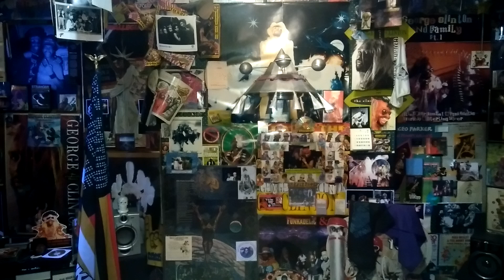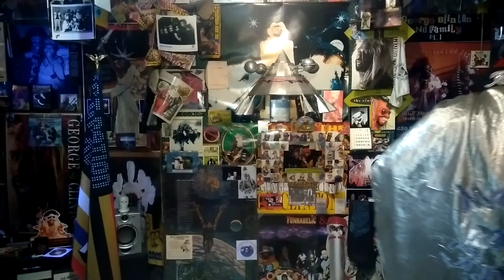P Haven' Party End Baby .The P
End Of Party The P Funk And Funkster..We Love it..
P FU K UNCUT FUNK..THE BOMB!!